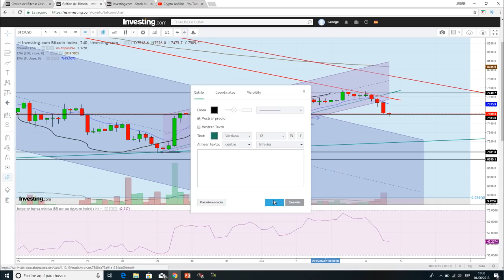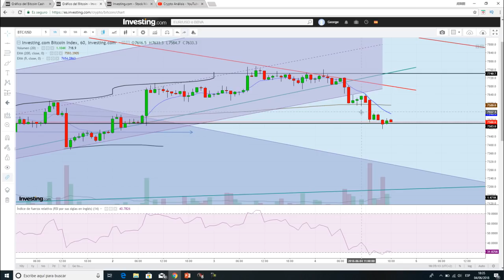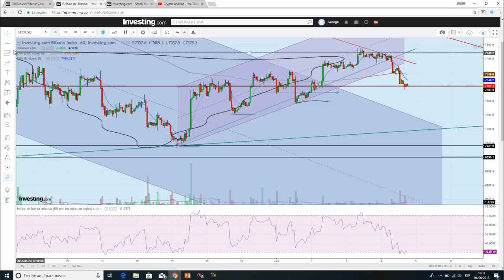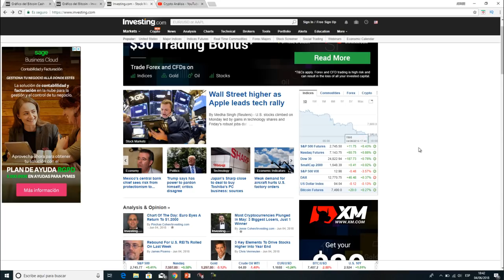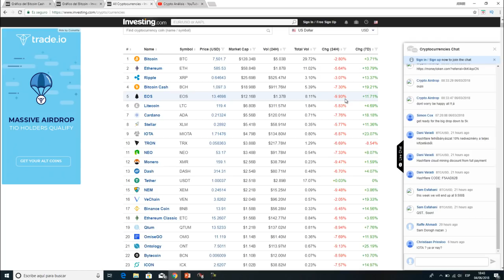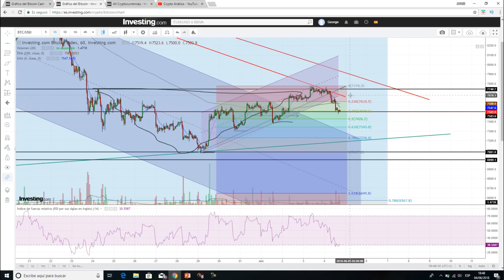Análisis bitcoin/btc 04 de junio - ¿¿Volvemos a la tendencia bajista en bitcoin??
Hoy 04 de junio del 2018 analizamos bitcoin/btc y el mercado de las criptomonedas.
Bitcoin y el mercado de las criptomonedas han tenido un fin de semana positivo. Sin embargo parece que el mercado de las criptomonedas vuelve a su andadura bajista.
➤ Donaciones Bitcoin:
3NBMP1QhWrnsFaDmSEH2vAGSAtaWphuYTj
➤ Donaciones Ethereum:
0x4DF53f6EF5e75d801F8ea500D46624A4693076d7
➤ Donaciones BCH: qqsxjyd62emqn0xe900c2e5e094sksmp7vug8zdwe5

👉 Advertencia :
La inversión en mercados financieros como las criptomonedas y otros activos puede llevar a pérdidas de dinero. El propósito de este video es solamente educativo y no representa una recomendación de inversión.